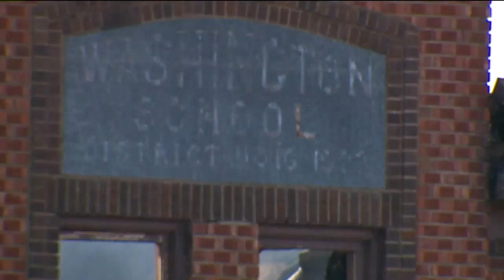Fire destroys Boyer's Coffee in Adams County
A fire destroyed Boyer's Coffee in southwest Adams County on Tuesday. Greg Nieto reports.